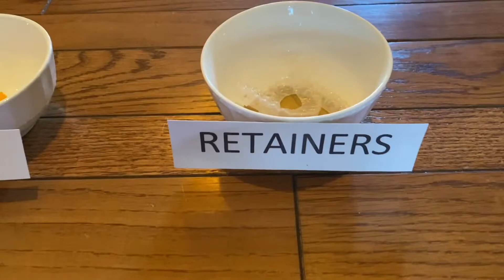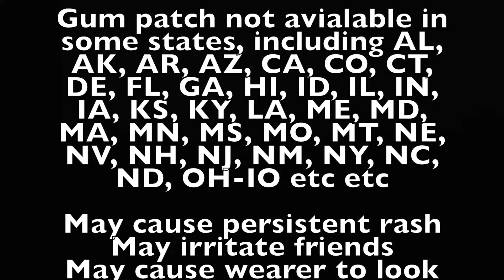Bacon v cheese v retainers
Poppy the puppy helps us answer the age-old question: "Do dogs prefer retainers over bacon or cheese?" The latest from Burke Orthodontics.